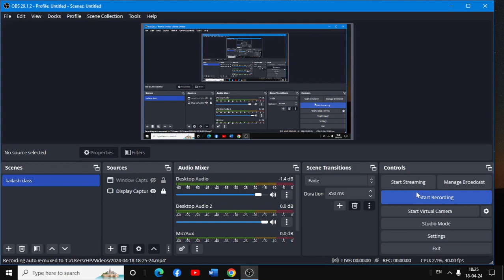Ugc Net Jun Batch 2024 ! Western Academy ! Odia student !